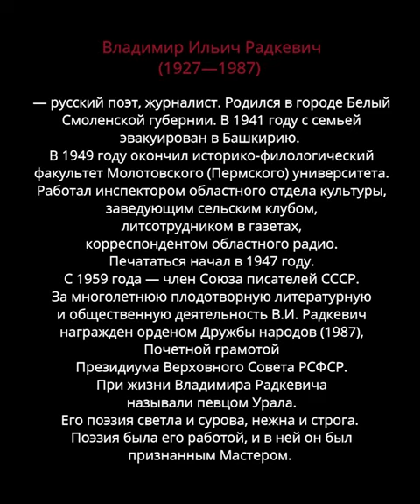Владимир Радкевич - Стихотворение «Ода Уралу» читает Андрей Субботин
Владимир Ильич Радкевич (1927—1987) — русский поэт, журналист. Родился в городе Белый Смоленской губернии. В 1941 году с семьей эвакуирован в Башкирию. В 1949 году окончил историко-филологический факультет Молотовского (Пермского) университета.
Работал корреспондентом комитета радиовещания облисполкома, литсотрудником редакции газеты «Лесник Прикамья» и газеты «Молодая гвардия».
Печататься начал в 1947 году.
С 1959 года — член Союза писателей СССР. За многолетнюю плодотворную литературную и общественную деятельность В.И. Радкевич награжден орденом Дружбы народов (1987), Почетной грамотой Президиума Верховного Совета РСФСР.
При жизни Владимира Радкевича называли певцом Урала. Его поэзия светла и сурова, нежна и строга. Поэзия была его работой, и в ней он был признанным Мастером...
Владимир Ильич Радкевич,